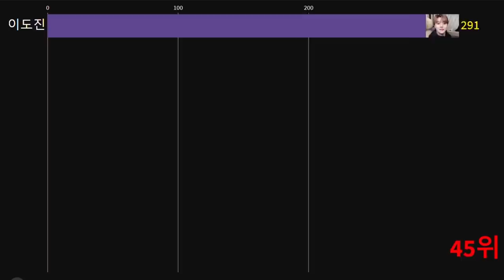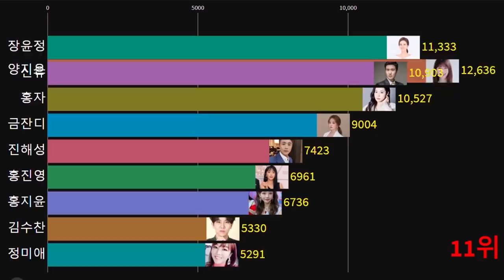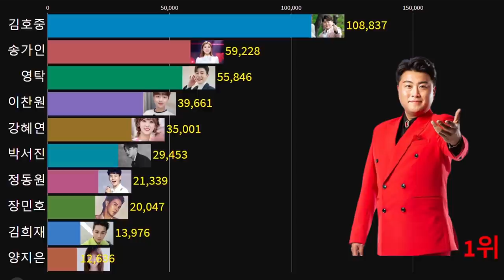우리의 귀를 즐겁게 해준 트로트 가수 공식팬카페 회원수 순위 1~45위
2021년 5월 27일 오늘 기준 남녀 트로트 가수 공식팬카페 회원수 순위

📢BGM
✔️Track - Nekzlo - Back To Summer